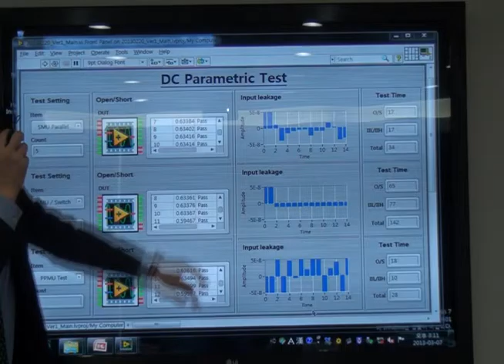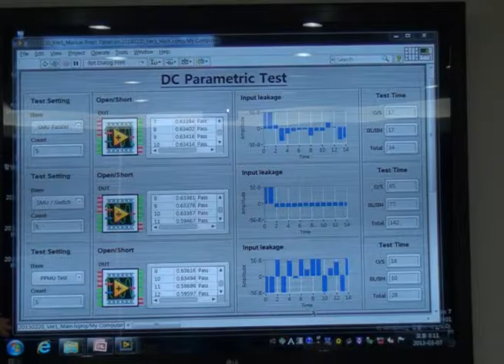[데모시연] DC Parametric Chip Test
PPMU와 SMU를 사용하여 DC Patametric Chip Test 에 적용가능한 NI 솔루션을 확인하십시오.